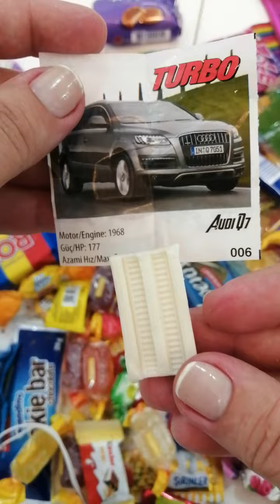Lot's of candies unboxing, Yummy snack opening, Very Yummy Rainbow Candy with Fant Flyer, ASMR